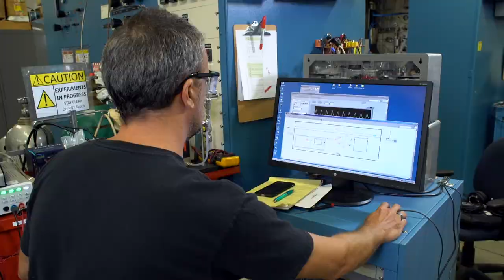Unmanned Vehicles Power Systems Optimization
For the past 15 years, HNEI has collaborated with the Naval Research Lab on the development of practical, lightweight fuel cell power systems for unmanned vehicles. This video provides an overview of some of the recent work performed as part of the collaboration.